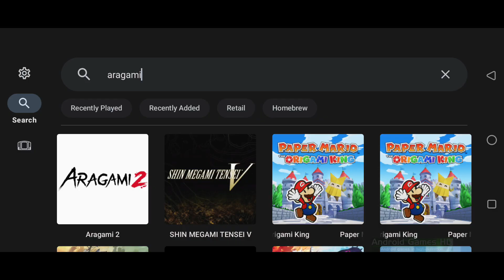Yuzu Nintendo Switch Emulator Android - Aragami 2 / SD 8 Gen 2 (Yuzu EA)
■ Settings (mainly default settings)
GPU Driver - Qualcomm v676.22 Vulkan driver

System:
Docked Mode ☑️

Graphics:
Resolution - 1x (720p/1080p)
- Use asynchronous shaders ☑️

■ yuzu Emulator - Early Access Changelog
- Fixes screen layout on tablets, foldables & Samsung Dex.
- Fixes reverse landscape mode.
- Fixes crashes when pausing & entering settings during gameplay.
- Fixes crashes when attempting to load malformed drivers.
- Adds input overlay scaling & opacity settings.
- Adds auto resize for the input overlay on window changes.
- Improves various UI text & adds new error messages.
- Includes the latest changes from upstream yuzu.

■□■□ Yuzu Info □■□■
yuzu is an emulator for Android, enabling you to play your favorite hybrid-console's games on your phone! Features include: